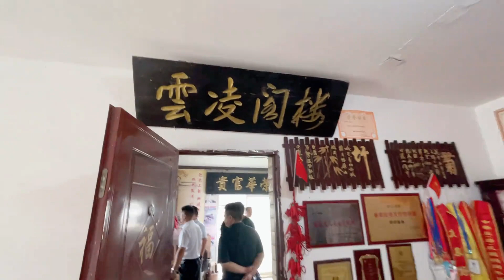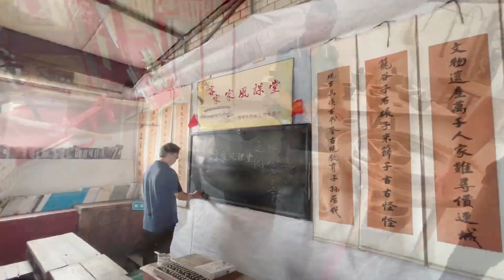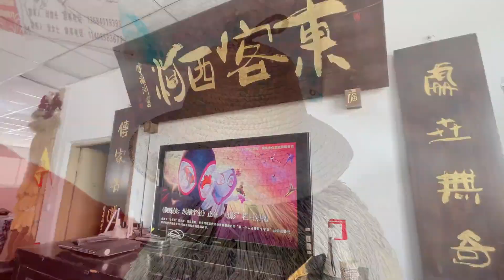成都龙泉驿区西河场，有个客家文化博物馆，里面全是回忆